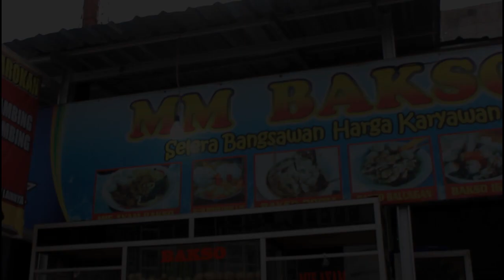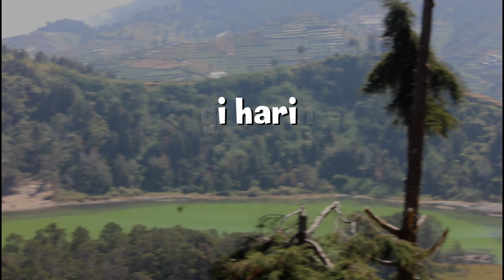PINGIN JAJAN GRATIS | FILM PENDEK KOMEDI USEH PICTURES